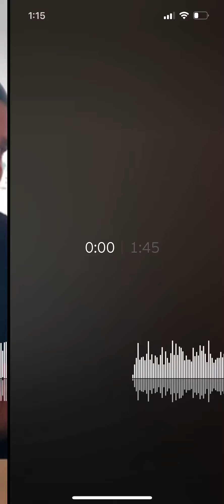CRIPMAC IMA Criiiiip FULL SONG